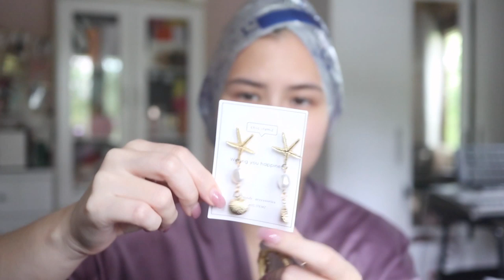Vlog+Haulเจเจแบบสาวอวบงบ1500+ทำผมที่บ้านงบประหยัด| Lily nawiya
ฮัลโหลลวันนี้ลิลลี่กลับมาพร้อมกับการทำ Vlog+Haul พร้อมรีวิวหมวกวิตามินบำรุงผม LESASHA สูตรเย็น
อันนี้มีขายที่ Watsons, Tops และเคาน์เตอร์เลอซาช่าในห้างสรรพสินค้าชั้นนำ ราคาแค่ 149.- เท่านั้นเริ่ชๆ ค่าแม่